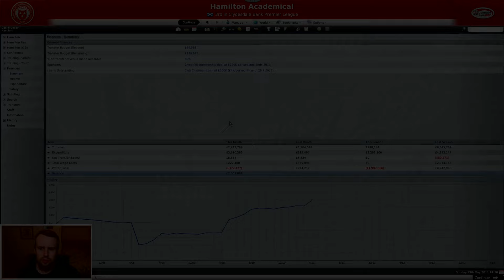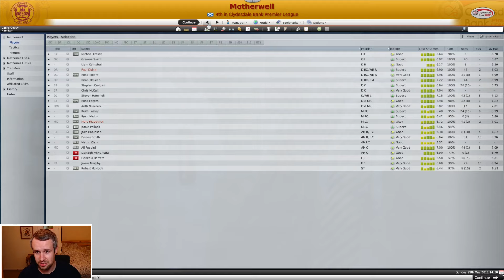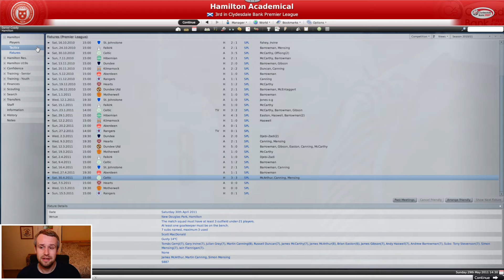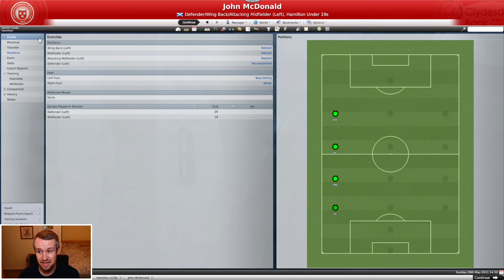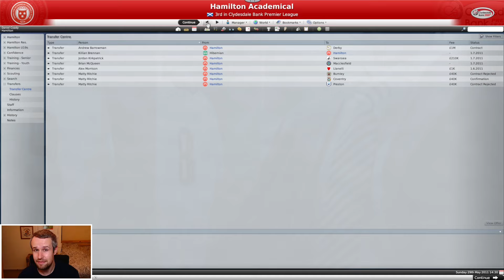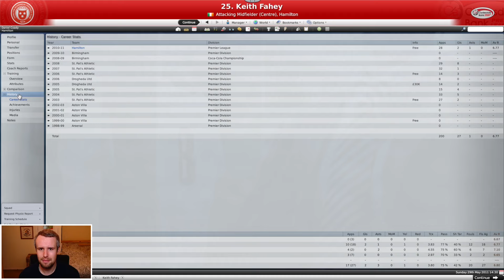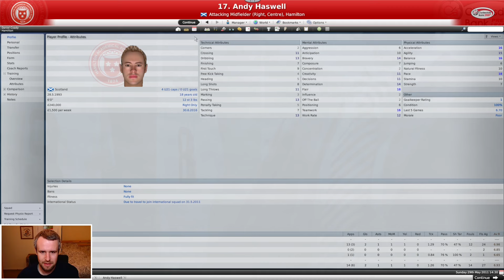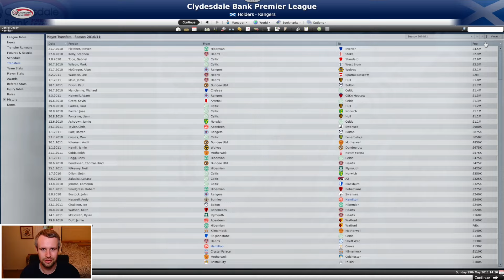Reliving FM09 Nostalgia With Hamilton Academical! Season 3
Let's relive some more FM09 nostalgia. I take charge of Hamilton Academical in Football Manager 2009. Today, we look back at and review season 3, including our transfers, finances and big facilities + stadium news.